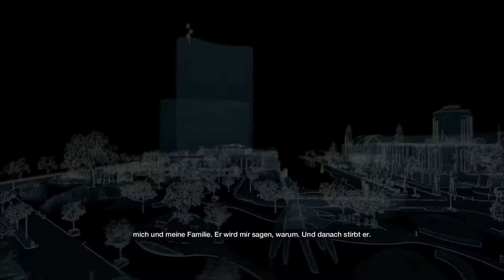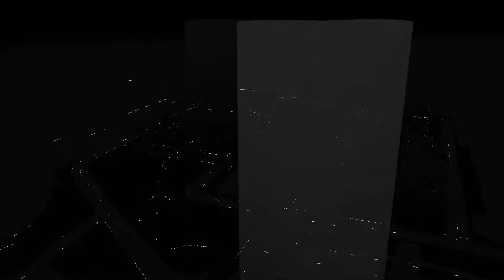WATCH DOGS #081 - Privatarmee im Merlaut Hotel [HD+] Let's Play Watch Dogs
Hi :)

Die nachfolgenden Informationen beziehen sich ausschließlich auf Folge 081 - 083, denn danach geht es wieder mit rechten Dingen zu - hoffe ich zumindest!

Es geht um die In-Game-Tonspur also nicht um das von mir gesprochene Audio. Die In-Game-Tonspur verrutschte leider jedes mal - egal welches Programm ich zum rendern benutzen wollte. Ich habe wirklich einiges probiert. Nun bin ich schon zufrieden, dass mein gesprochenes Audio zu dem aktuellen Bild jeweils passt - nicht aber die In-Game-Tonspur! Ich hoffe, ihr könnt dies verzeihen.

PS.: Dieses mal auch ohne 60FPS Portierung hier in YouTube aber ab Folge #084 sollte wieder alles passen!

Viele Grüße eurer

Capature GamingLP